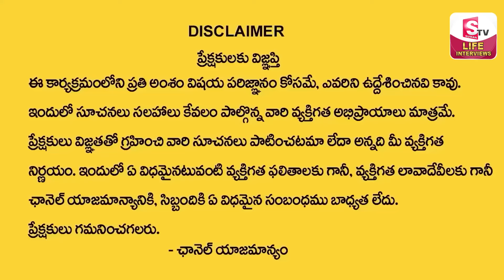LIFE JOURNEY NEW Episode | Ramulamma Priya Chowdary Exclusive Show | Best Moral Video | SumanTV Life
Suman TV Life Interviews :  LIFE JOURNEY NEW Episode | Ramulamma Priya Chowdary Exclusive Show | Best Moral Video | SumanTV Life